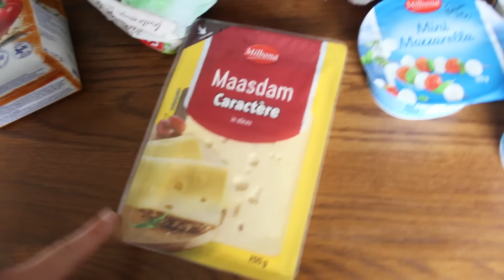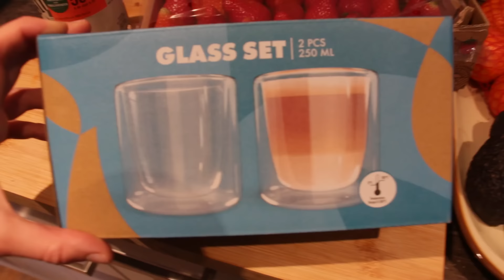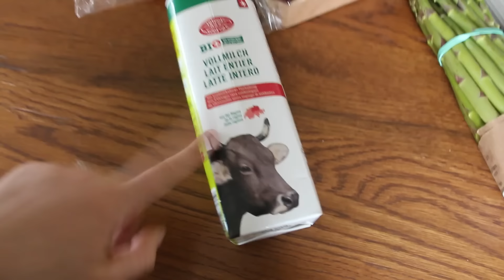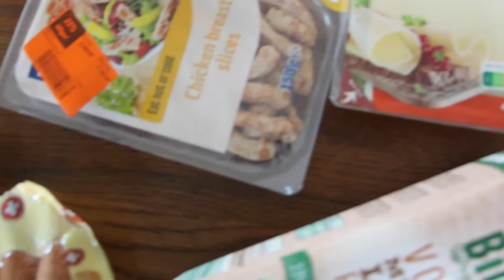ILE KOSZTUJE JEDZENIE W SZWAJCARII ZAKUPY SPOŻYWCZE RÓŻNE SKLEPY 2024